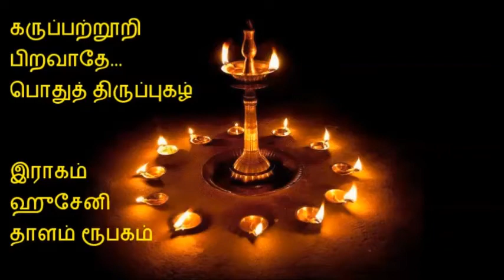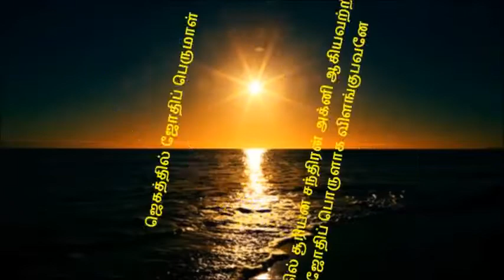234 கருப்பற்றூரி.....பொதுத் திருப்புகழ் பாடுபவர் ஸ்ரீமதி சீதாலக்ஷ்மி இராதாகிருஷ்ணன் & சபையினர்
இராகம் ஹுசேனி   தாளம் ரூபகம்
கருப்பற்று ஊறிப்         பிறவாதே
கனக்கப் பாடுற்று         உழலாதே
திருப்பொற் பாதத்து       அநுபூதி
சிறக்கப் பாலித்து   அருள்வாயே
பரப்பற்றாருக்கு        உரியோனே
பரத்தப் பாலுக்கு    அணியோனே
திருக்கைச் சேவற் கொடியோனே
ஜெகத்தில் ஜோதிப்     பெருமாளே.